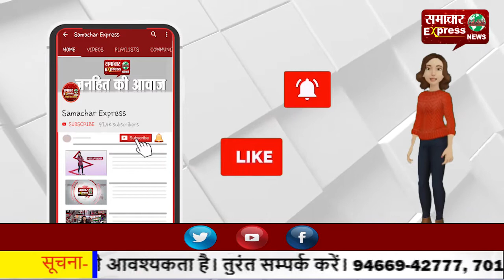बाइक सवार को एक तेज ट्राले ने मारी टक्कर, एक युवक की मौत